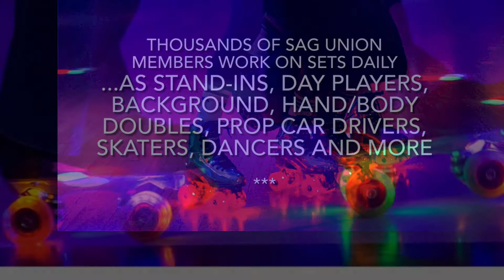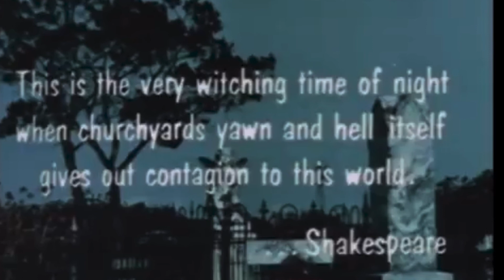Confessions of the Hollywood Small Fry 012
Paul Blart Mall Cop - 2009

Who are the Hollywood Small Fry?

Thousands of Sag-Aftra Union members work on sets everyday, as
stand-ins, background, prop car drivers, hand/body doubles,
skaters, dancers and more.

We all have stories.

Credits:
Film stills: Paul Blart Mall Cop 2009,  His Dark Materials (HBO), Kevin James,